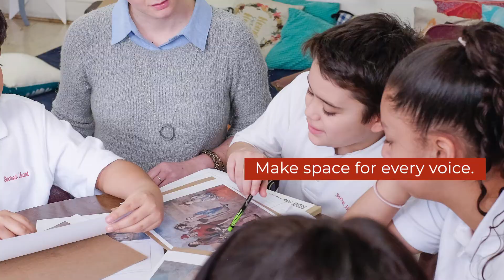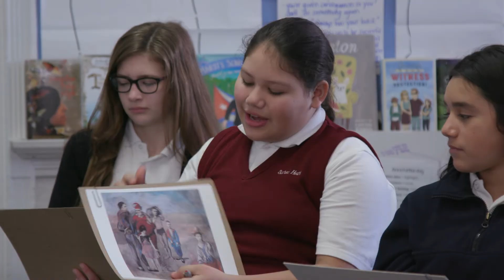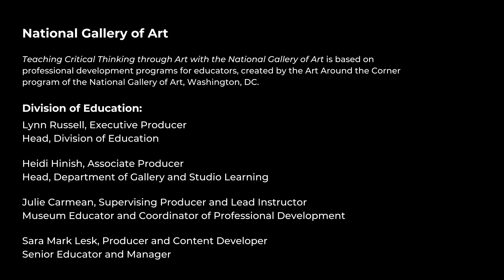Teaching Critical Thinking through Art, 3.2: Focal Point: How do you strengthen students’ reasoning?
In this video, teachers and students talk about how effective the What Makes You Say That? routine is for helping students to support their thinking with evidence. By routinely asking two questions: What do you think is going on in this work of art?, followed by What do you see that makes you say that?, teachers encourage students to surface supporting details justifying their interpretations or claims.  This routine works well with practically everything: works of art, photographs and media images, text (fiction and non-fiction), math problems, science experiments, and more.